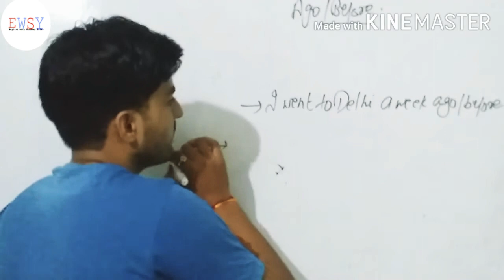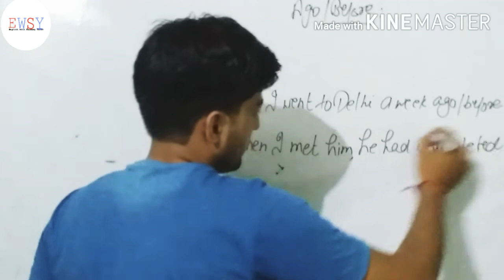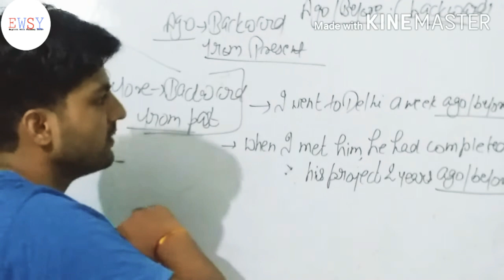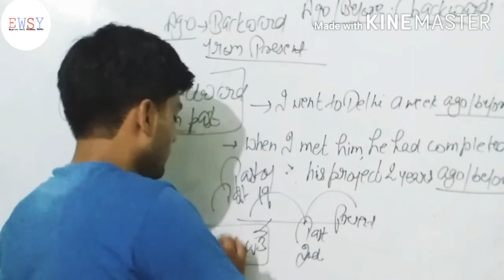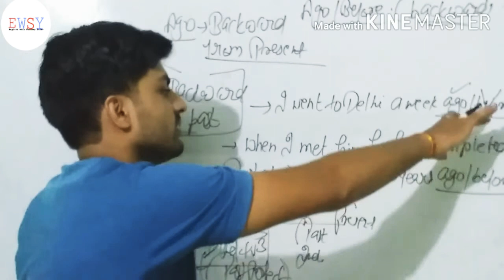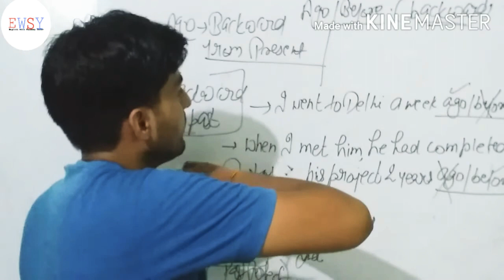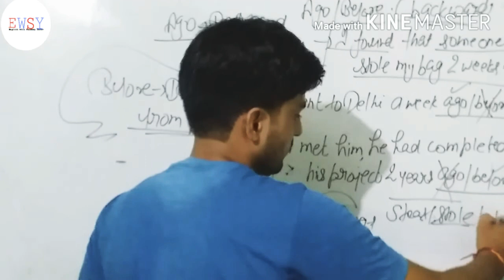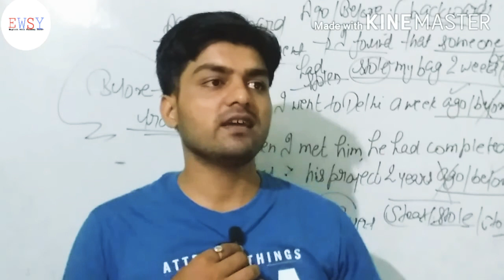Ago / Before में क्या अंतर है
Ago Before In this video I have provided you a complete concept of Ago / Before with a unique method.